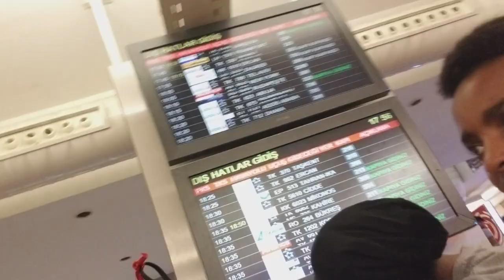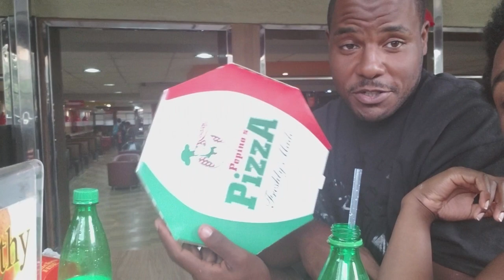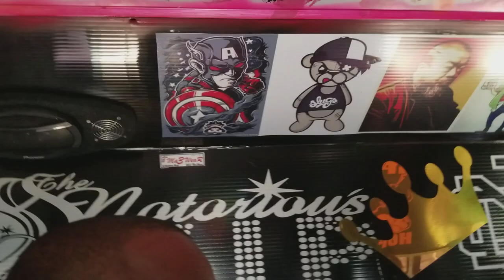boyfriend flys to the Motherland to meet my Family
Welcome to our first vlog! Follow us as my boyfriend travels around the world for the first to meet my family in Kenya.